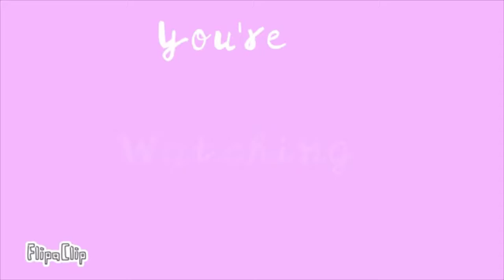ANIMAL JAM/PLAY WILD: Rare Item Monday for 04/29/19 (Spring Gardening Hat/Striped Double Bow Tie!)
Heyo Jammers!

Welcome to another Rare Item Monday video where I show you where (and course what, cannot forget that important detail xP) the weekly Rare Item Mondays are in Animal Jam PC and Animal Jam Play Wild!

This week's RIMs are Rare Spring Gardening Hat (AJPC) and Rare Striped Double Bow Tie (AJPW!)

Unable to retrieve this week's RIMs? Don't worry about it, I've got you covered!  :)

INTRO MADE BY: Manitøu ❤❤

OUTRO MADE BY: BEE787 ❤❤